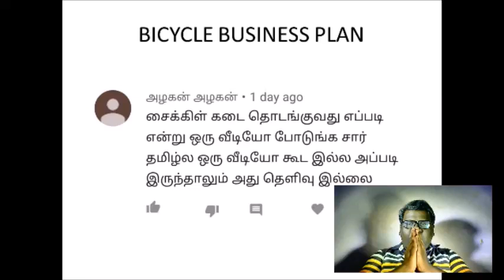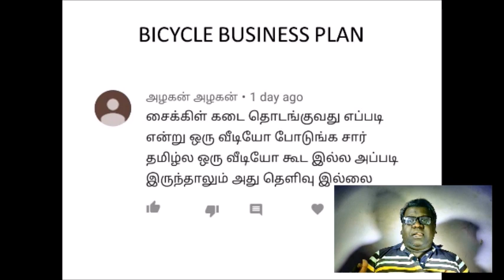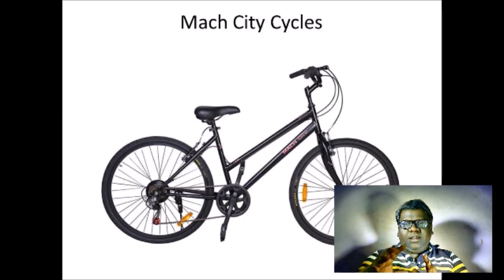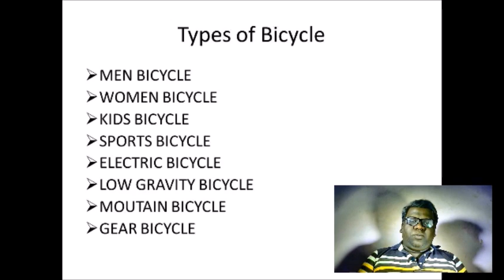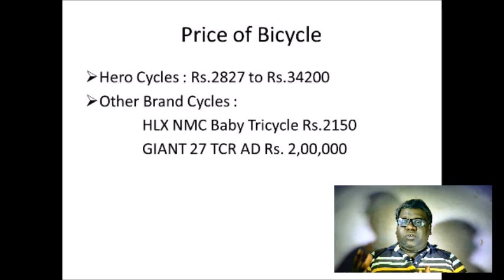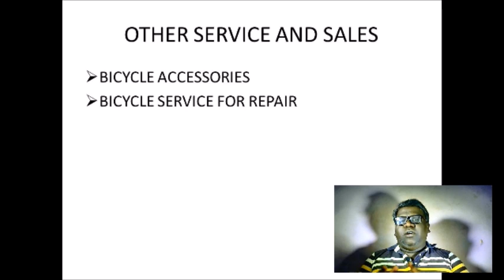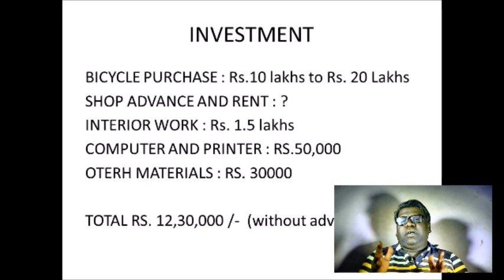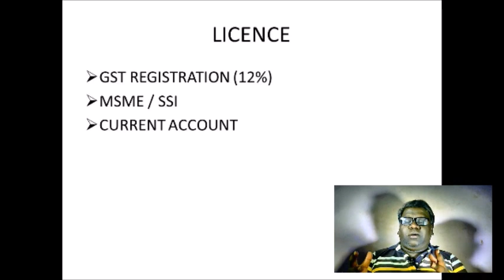BICYCLE SHOP BUSINESS PLAN IN TAMIL | EDEN TV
DO YOU KNOW INVESTMENT FOR BICYCLE BUSINESS ?

DO YOU KNOW PROFIT MARGIN FOR BICYCLE BUSINESS ?

DO YOU KNOW TYPES OF CUSTOMERS FOR BICYCLE SHOP?